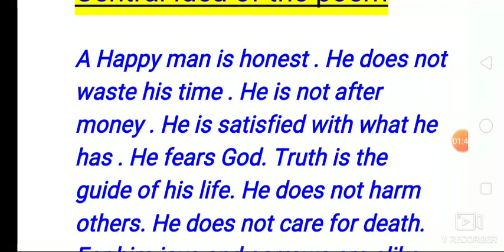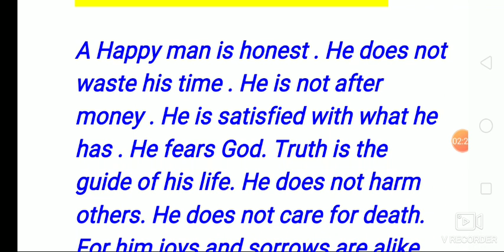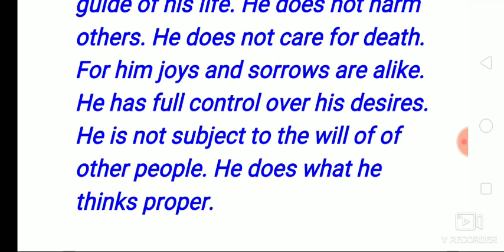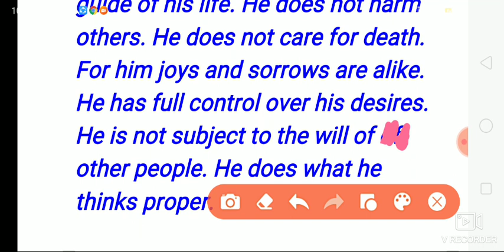Character Of a Happy life ( Central Idea ) Class 12 chapter 1 up board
स्वामी परमहंस परमानंद इंटर कॉलेज मुसाफा फतेहपुर
Up board class 12 classes
Charcter of a happy life
Central Idea of the poem
6 Marks
RAJASTHAN BOARD
TELANGANA BOARD
BIHAR BOARD
DELHI BOARD
PUNJAB BOARD
MP BOARD
CHHATTISGARH BOARD
CBSE BOARD